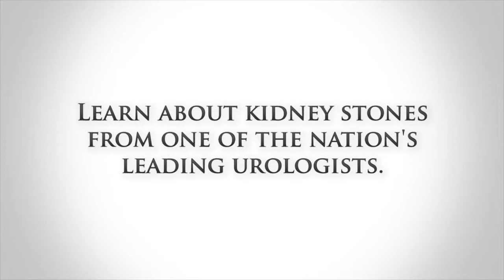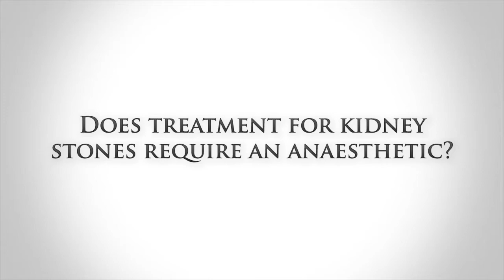Kidney Stone Causes, Complications, and Treatments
Dr. Robert Julian, M.D. of Urology Associates of Central California talks about the causes, complications, and treatments for kidney stones.